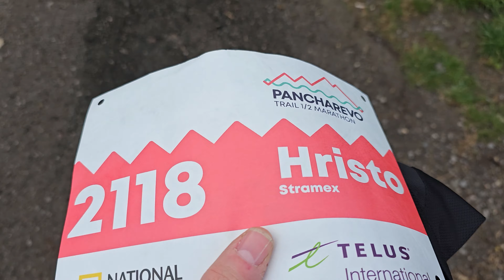Pancharevo Half Marathon '24